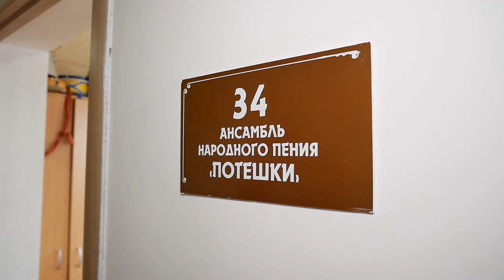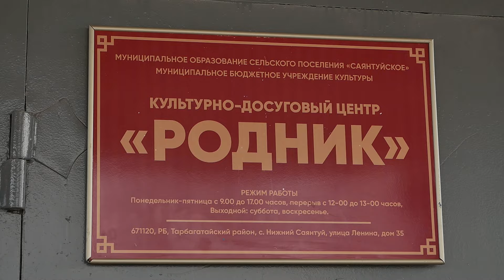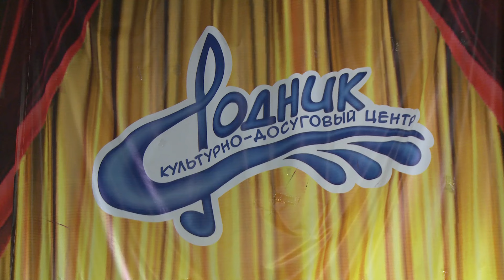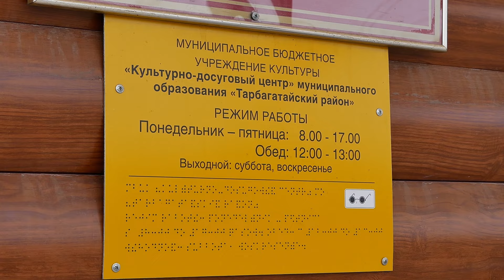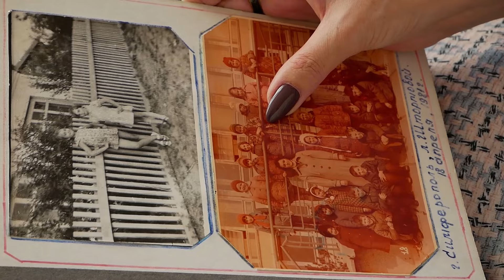«Никто не верил, а я смогла»: Марина Рогачёва / Лица Хурала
Марина Рогачева - любящая мать, верная подруга, чуткий руководитель и депутат. О своем пути она рассказала в программе «Лица Хурала».